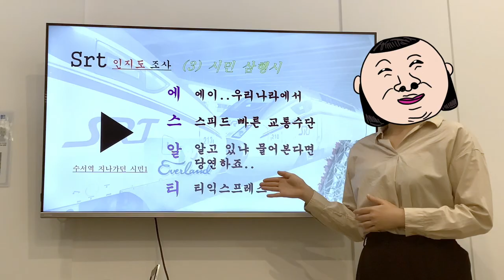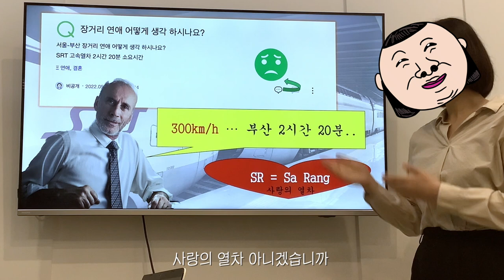레전설 고속열차의 탄생